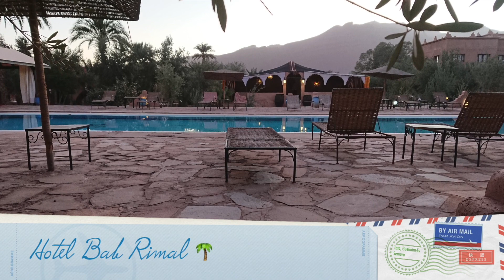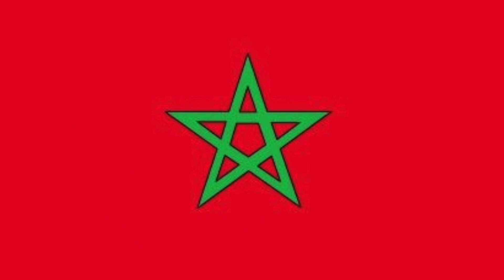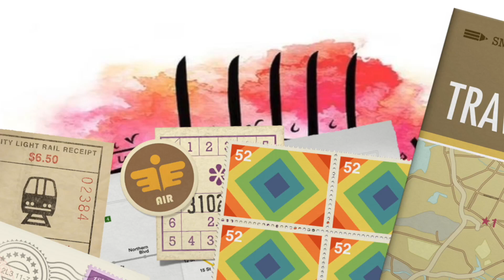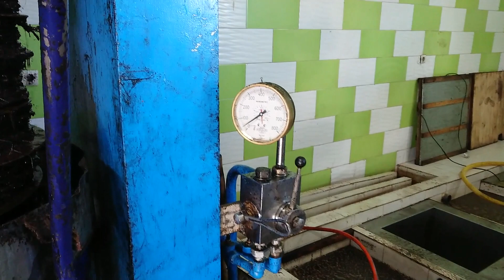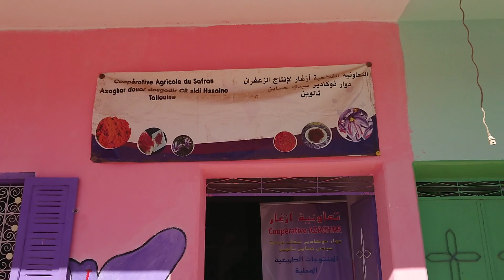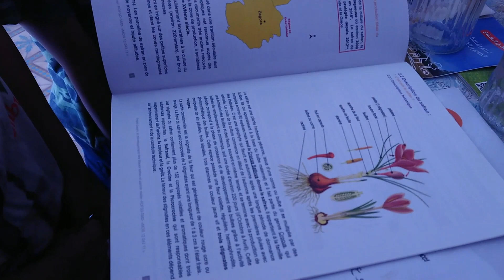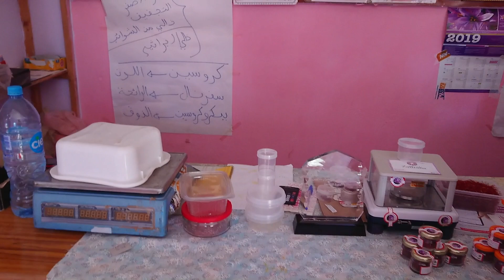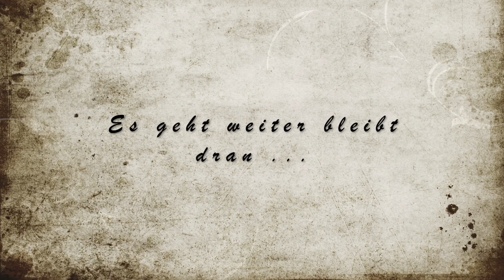Marokko mit dem Wohnmobil#Sahara🐪Foum zguid Safran das rote Gold aus Taliouine Hotel Bab Rimalالمغرب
Marokko mit dem Wohnmobil#Sahara🐪Foum zguid Safran das rote Gold aus Taliouine Hotel Bab Rimal المغرب

Wir verlassen jetzt Agadir und fahren Richtung Sahara. Unser Ziel ist Foum Zguid. Der Ort ist nah der algerischen Grenze. Dabei fahren wir ein Stück der ehemaligen Caravanenroute. Wir werden auf der Fahrt einige Zwischenstopps machen. Bleibt dran und ihr werdet sehen was wir alles erlebt und gesehen haben.

Soweit die Augen sehen können sieht man nur ArganBäume. Die wachsen nur in der Region Souss Massa in Süd Marokko. Wenn man früh morgens unterwegs ist sieht man die Ziegen auf den Arganbäumen. Zuerst probieren die Ziegen die tiefhängenden Arganfrüchte zu erreichen, anschliessend klettern sie sogar auf die Äste.

Wir sind jetzt bei einer Olivenplantage Kurz vor Taroudant. Wir wurden vom Besitzer zum frühstück eingeladen. Die Marokkaner sind dafür bekannt sehr gastfreundlich zu sein. Wir haben literweise Olivenöl und eingelegte Oliven für Deutschland eingekauft. 1L hat 5 Euro gekostet.

Wir fahren jetzt Richtung Talouine das Land der Berber. Dort werden wir eine Safran Cooperative besichtigen. Talouine ist ein Wüstendorf was am Atlasgebirge liegt. das Klima dort eignet sich für den Safran Anbau.

Wir haben endlich die Safran kooperative gefunden.
Der Safran ist eine Krokus-Art die im Herbst Violet blüht.
Der Mann hat uns erzählt dass für 1 kg Safran, müssen die Frauen und die Kinder 200 000 Blühten pflücken. Geerntet muss vor dem Sonnenaufgang sonst verliert das Gewürz Farbe, Aroma und Wert. Mit der Hand werden die Rote Fäden aus der Blüte raus gezupft.

1 Kg Safran kostet in Marokko 4000 Euro. In Deutschland zahlt man bis zu 19 Euro für 1 g. Safran ist damit das teuerste Gewürz der Welt und man nennt es daher das rote Gold. 400 Arbeitsstunden sind nötig für 1 kg Safran.

Safran ist nicht nur Gewürz, sondern auch Droge. Es wirkt euphorisierend. 15g können sogar tödlich sein.
Der Mann hat uns erzählt dass Safran in Talouine auch als Heilmittel benutzt wird. Es soll sogar gegen Krebs wirken.

Safran wird sehr oft gefälscht. So erkennt man echten Safran

Die Fahrt ging teilweise durch die Atlasgebirge. Die Straßen waren gut zu befahren. Allerdings musste man auf die Tiere und Kinder aufpassen, da es immer mal wieder vorkommt, dass sie am Straßenrand stehen oder laufen.
Wir sind an vielen Berberdörfern vorbei gefahren leider konnten wir nicht überall anhalten weil wir nicht genug Zeit hatten.

Es geht jetzt weiter durch die Steinwüste. Hier gibt es auch etliche Pisten für die Offroader die man abseits der Straßen fahren kann. Ich würde empfehlen die Pisten mindestens mit 2 Fahrzeugen zu befahren. So das man sich gegenseitig helfen kann.

Wir sind an vielen Oasen mit Dattelnpalmen vorbei gefahren. Hier gibt es die Möglichkeit frische Datteln zu kaufen.

Bei der Fahrt haben wir ein netten Reiseleiter mit einer russischen Reisegruppe getroffen, die wir später mehrmals an andere Hotspots wieder getroffen haben.

Nach langer Fahrt sind wir endlich in Foum Zguid am Hotel angekommen.

Das Hotel war traumhaft es lag in eine Oase. Wir haben bezahlt für die Übernachtung 12,50 Euro. Es gab ein Restaurant und ein Kaminzimmer mit Wlan. Im Außenbereich gab es einen schönen Pool drumherum gab es genug Sitzmöglichkeiten und ein Nomadenzelt wo man feiern kann.

Der Stellplatz neben den Hotel mit dem Sanitärhaus war einfach aber völlig ok.  Sie waren noch am neugestalten.

In der Sahara gibt es nicht so viele Tankstellen. Daher immer rechtzeitig volltanken.